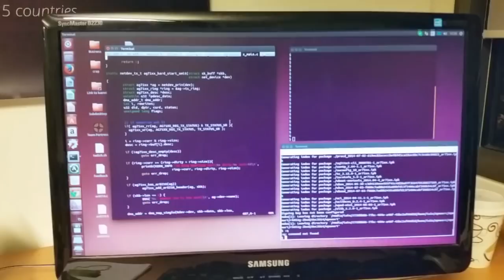1st VLOG: Working Hard on a Friday Night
We thought people may find it interesting what it is like to work at a startup.

P.S. excuse the mess in the office. We're not the most domesticated!